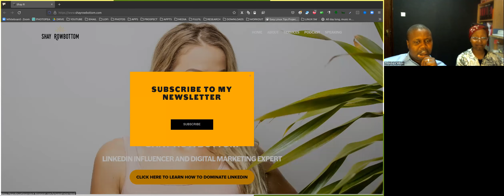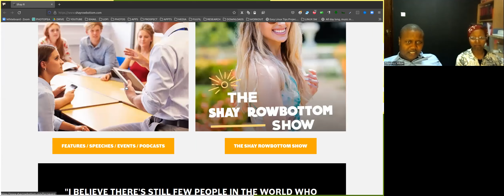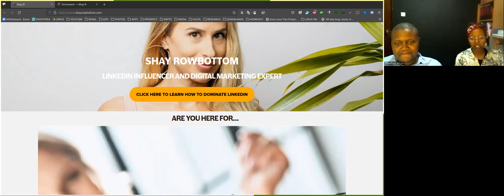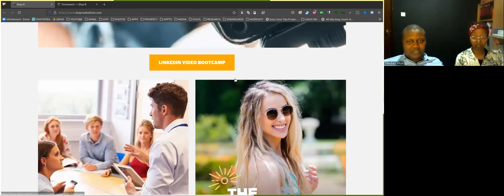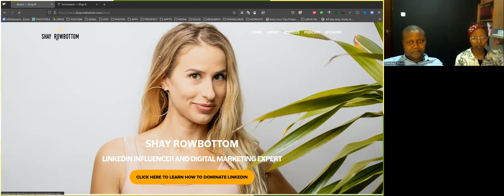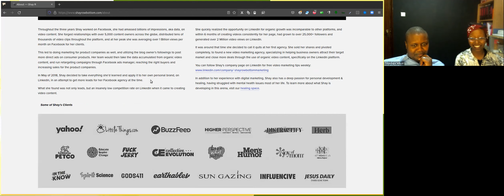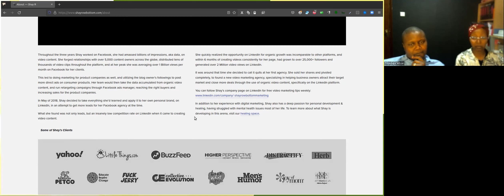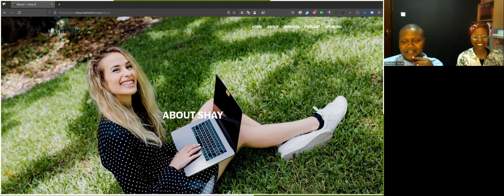Shay Rowbottom's Website Review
Hi I'm Thomas and I'd love to:

--- Design you a beautiful functional website or redesign your current website
--- Plus, I want to be your personal dedicated "web guy" and continually update, and protect your website.